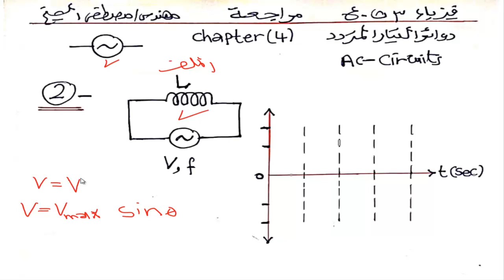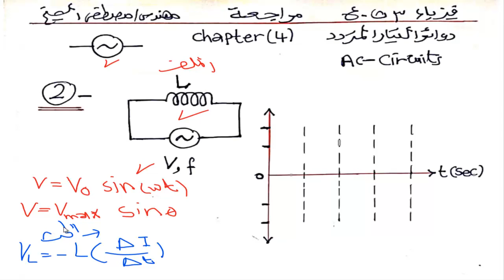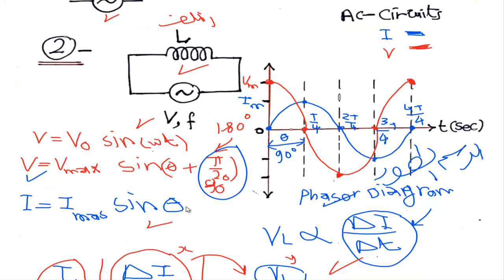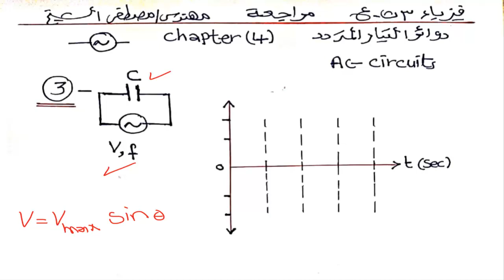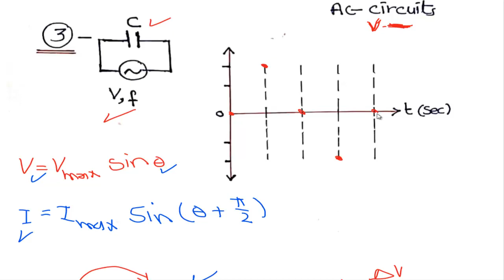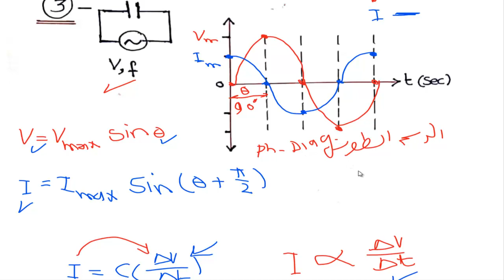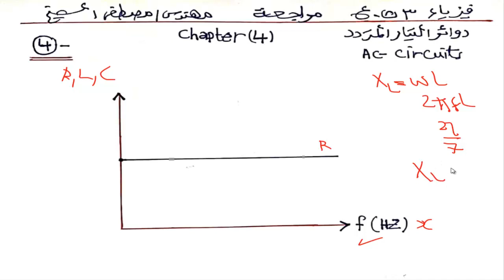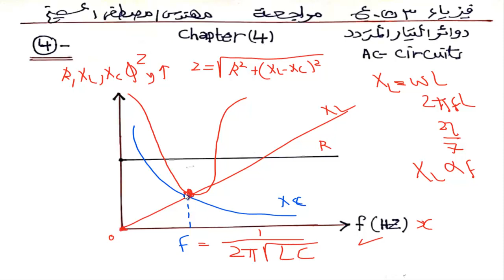Ch.4 - RLC - مراجعة هامة على دوائر التيار المتردد الجزء الثاني